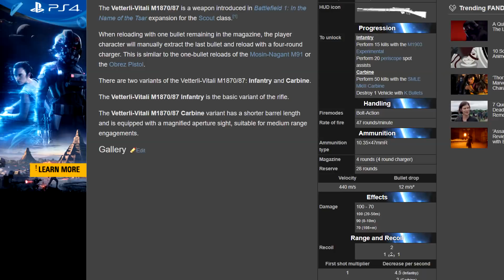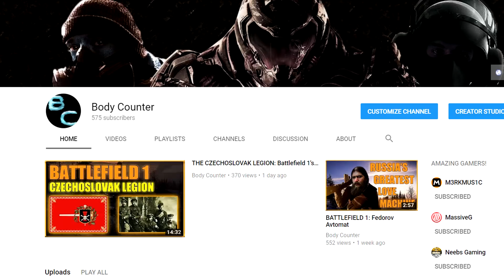BATTLEFIELD 1: Vetterli Vitali M1870/87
It's that time again... It's time to Aim Assist these guys back to BF3, Italian Style. Enjoy!